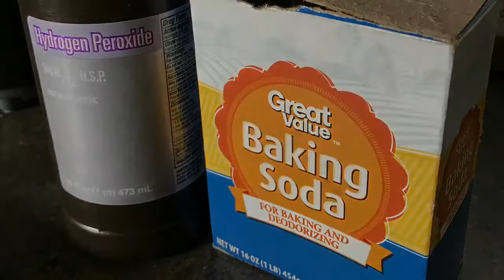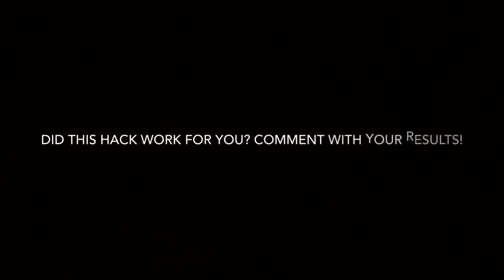Does Hydrogen Peroxide REALLY Clean Cookie Sheets?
You may have hear to use hydrogen peroxide aids in cleaning your baking sheets, but does it really? Watch our video, and share your own experiences of using this hack in the comments below!

for more hacks!